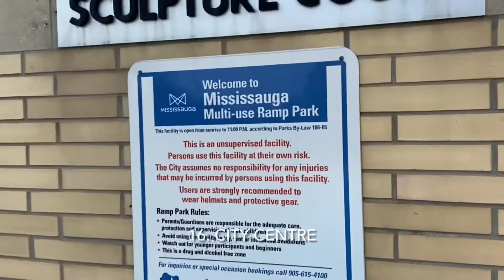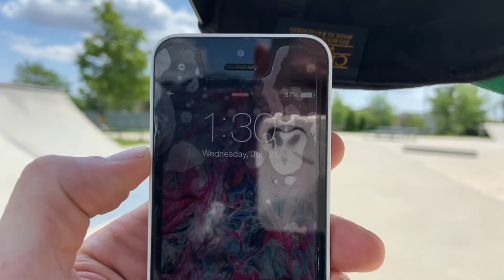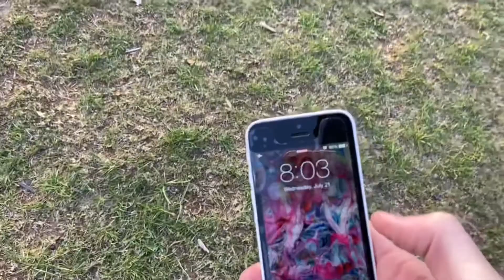The most skateparks in a day! 80 skateparks in 24 hours. (Raw)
On July 21st, 2021 I set out early to beat my previous record of 50 skateparks skated in a single day and the current record (now former) of 53. Keep your expectations low as I do a lot of rock n rolls and boardslides. I tried to mix it up and threw in some fun stuff. The goal was to hit 2 skateparks for every year of my life. I’d just celebrated my 40th birthday.
Aug 7, 2023 - Now the Official Record for ‘Most Skateparks Skated in One Day’.